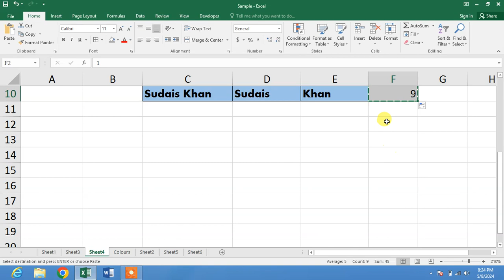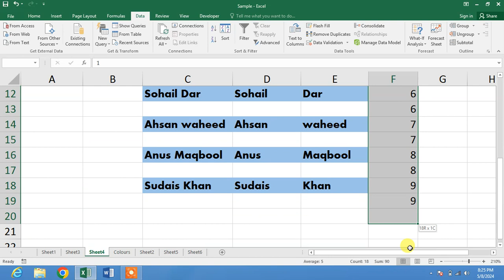How to Insert Blank Row After each Row Automatically in Ms Excel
How to Insert Blank Row After each Row Automatically in Ms Excel. After watching this video you will be able to know about how to insert blank row after each Row Automatically in Ms Excel. This is very effective video for those who don't know how to insert blank row automatically in Ms Excel. This video describe that how you can add blank row automatically after each Row in Ms Excel. This video tutorial is in urdu and hindi languages for your easy access.